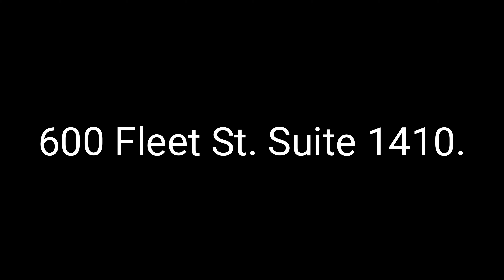600 Fleet St, Unit 1410 - Video Walkthrough.